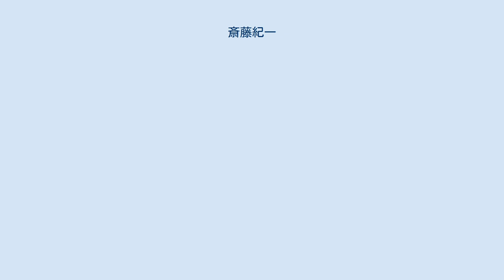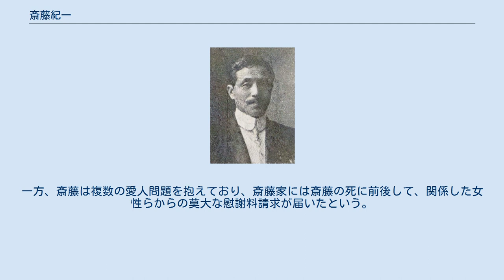斎藤紀一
斎藤 紀一（さいとう きいち、斉藤喜一郎とも、1861年9月5日（文久元年8月1日） - 1928年（昭和3年）11月17日）は、日本の医師（脳神経及び精神病専門医、青山脳病院長）、政治家である。
 同じく精神科医で歌人である斎藤茂吉の養父としても知られる。
族籍は東京府平民。
 東京の開業医として成功、ドイツ留学では医学博士号を取得した。
また、一代で大規模な精神病院、「青山脳病院」を築き、帝国議会議員としても華麗な生活を送った。
性格的には大言壮語が目立ち、孫である斎藤宗吉（北杜夫）からは後に、「口先がうまく、成り上がり者で貴族趣味の俗物」と評されている。
北の長編小説『楡家の人びと』の主人公楡基一郎のモデルでもある。
住所は東京市赤坂区青山南町。
 1861年（文久元年）8月1日、出羽国村山郡（現在の山形県）に生まれた。
生家は農家で、名主の家柄であった。
名声は遠近に聞こえていた。
斎藤文三郎の長男。
 1880年（明治13年）に上京して普通学、ドイツ語を習得すると、郷里に戻って1883年（明治16年）、山形県立医学校に入学し、1886年（明治19年）に卒業した。
山形医学所を卒業した。
その後再び上京し、医術開業試験の予備校であった済生学舎に学んだ。
1888年（明治21年）、内務省医術開業試験に及第した。
1888年（明治21年）12月、埼玉県の大宮（現さいたま市）で医業を始めた。
大宮では青木ひさ（後に勝子と改名）と出会い、結婚した。
 1891年（明治24年）、東京・浅草に移って、診療所 「浅草医院」を開業した。
同年東京医科大学に入り、1893年（明治26年）、あるいは1894年（明治27年）に卒業した。
 医院は大繁盛となり、1894年（明治27年）には2件目の病院、東都病院を神田和泉町に開業した。
男児がいなかった斎藤は跡継ぎを考え、同郷である山形県南村山郡の出身で成績優秀だった少年、茂吉を浅草の自宅に迎えた。
1905年（明治38年）、茂吉を当時9歳だった次女・輝子の婿養子として齊藤家の籍に入れた。
 1900年（明治33年）、斎藤は精神医学の修得を志してヨーロッパに留学した。
ドイツ・ハレ大学でドクトル-メジチーネ（医学博士）を取得すると1902年（明治35年）12月に日本に戻ったが、帰国時の船では、英国留学からの帰途にあった夏目漱石が一緒であった 。
帰途の船に精神科医である斎藤が同乗していることを知った夏目の親族は、夏目が留学中に精神病を患ったのではと心配したという。
 斎藤は帰国後、「ドクトル・メジチーネ・サイトウ・キイチ」と自称するようになり、また東都病院を精神病院に転換して、名称も「帝国脳病院」と改めた。
 1907年（明治40年）、東京・青山に青山脳病院を設立して、帝国脳病院から移った。
当時は一面の野原であった青山南町（現在の港区南青山）に建てられたこの精神病院は洋風の威容を誇り、同地の名所となった。
病院の隣接地には、自宅を構えていた。
 1917年（大正6年）、立憲政友会より衆議院議員となった。
1923年（大正12年）には再選を目指して選挙活動に大金を投じたものの落選した。
 1924年（大正13年）には失火によって青山脳病院を焼失、世田谷の松原村に移転して精神病院の本院を置き、青山南町は「分院」として小規模に再建した。
1927年（昭和2年）、青山脳病院で相次いだ不祥事によって斎藤は院長職を辞し、45歳の精神科医となっていた養子、茂吉に同職を譲った。
 喘息を患っていた斎藤は1928年（昭和3年）11月17日午後3時、療養先であり、度々逗留していた熱海の旅館、「福島屋」において、心臓麻痺を起こして死亡した。
斎藤の死亡通知書は、伯爵・後藤新平の名前で出された。
一方、斎藤は複数の愛人問題を抱えており、斎藤家には斎藤の死に前後して、関係した女性らからの莫大な慰謝料請求が届いたという。